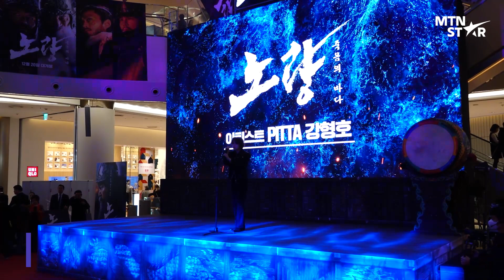포레스텔라 강형호 '해무(가제)' 🩵 '노량: 죽음의 바다' 레드카펫 쇼케이스 사전 공연 │ Forestella, Kang Hyung Ho / MTN STAR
12일 영화 '노량: 죽음의 바다' VIP시사회 사전무대 오른 포레스텔라 강형호